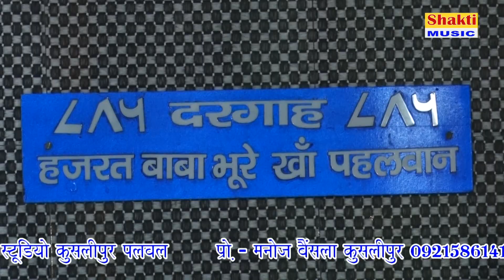मैया के हम दीवाने | Sheetal Mata Best Bhajan | New Qawwali | 2017 | Best Liver Performance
Titile - Qawwali 2017 Competition
Song - Maiya Ke Hum Deewane Kab Kisi Se Darte hai
Music - LIve
Camera - Yogesh Bainsla & Kuldeep GOla
Edit - ROhit Bainsla ( Bigg Brothers )
Channel - Shakti Music Haryanvi